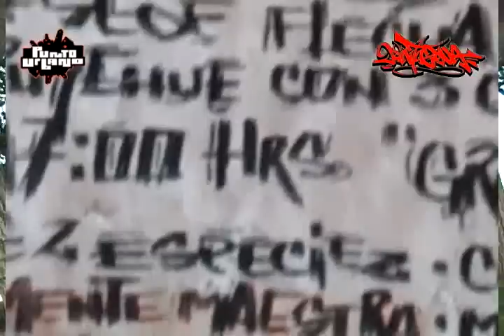PUNTO URBANO capitulo 5 MASQUAD, segunda temporada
staremos hablando con masquad sobre toda su vida musical, pasando desde orquesta 1111, negra enseñanza hasta su camino como solista